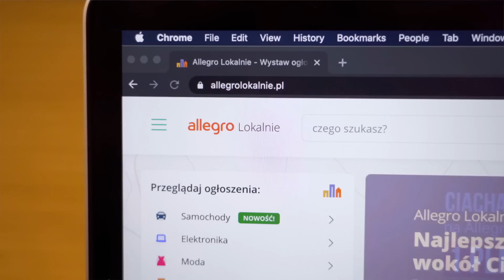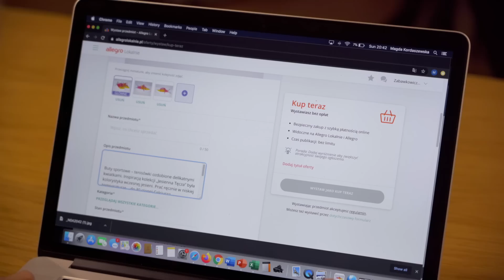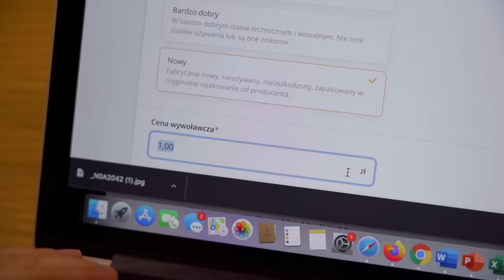Nasza pierwsza kolekcja ubrań. Sukces czy klapa? - Siostra kontra Siostra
Zobaczcie nasze kolekcje ubrań. Wykonane własnoręcznie, unikatowe i bardzo kolorowe. Możecie je kupić na Allegro Lokalnie. Dochód z aukcji wesprze lokalną zbiórkę - Fundację Dr. Clown.
Link do aukcji:
Kolekcja Hani: